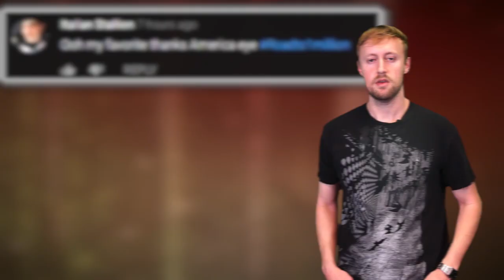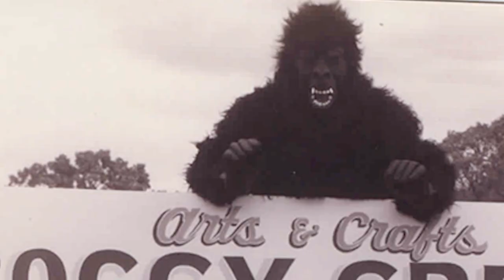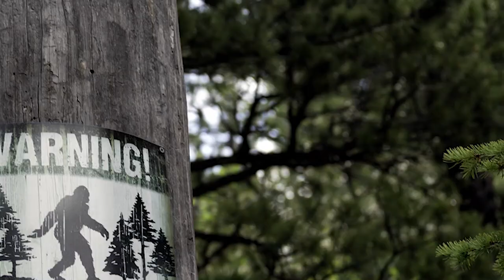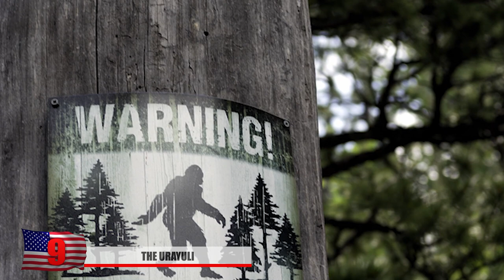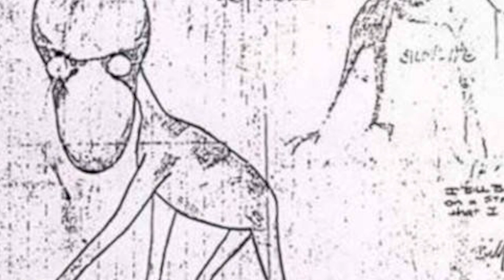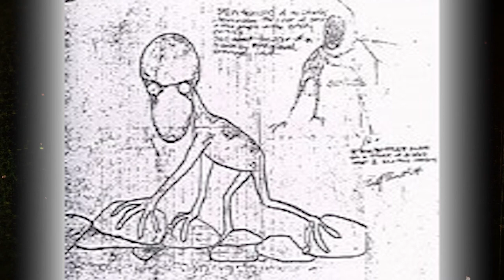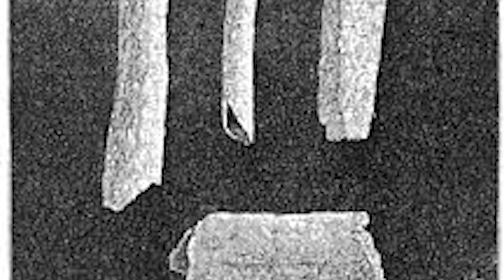Craziest Cryptids Ever Discovered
From lake monsters and ancient giants … to the Mothman and porcupine-primates … Here are 12 of the craziest cryptids ever described

#6  Beast of Bray Road
The beast was described as resembling a bear, although Bigfoot might be the better comparison.  Initially reported in 1936, it was seen on a backroad of Elkhorn, Wisconsin.  Witnesses said it was a bipedal creature standing around 7 feet tall (2 m) and weighing up to 700 pounds (318 kg).  Certain accounts refer to it as a werewolf, although no records mention the beast transforming from a human into a wolf.  Some cryptozoologists have speculated the animal could be some sort of unrecognized species of wild dog, or a wolf-dog hybrid.  Sightings occurred into the early 1990s.  That prompted a local newspaper reporter to investigate the stories.  She was later convinced the witnesses were telling the truth about what they saw.

#5  The Dover Demon
In 1977, a teenager in Dover (doe-vur) Massachusetts claimed to see this bizarre creature.  It had a humanoid appearance and was perched atop a stone wall.  More reports of the creature were soon filed by additional witnesses.  Most accounts described it as having a large head with eyes that had a red or orange glow.  At around 3.5 feet tall (1 m), it had a slender build with fingers like tendrils.  It walked on all-fours, even though it appeared to be bipedal.  Some people think the Dover Demon might have been an ET since its description was similar to that of the gray aliens link to UFO abductions.  Other guesses include the Demon being a mutated animal, or some unidentified animal species.  Whatever it may have been, the creature disappeared after a brief flurry of sightings.

#4  The Pope Lick Monster
Here’s a legendary cryptid from Kentucky (ken-tuk-ee) that is described as part-human, part-sheep, and part-goat.  According to legend, it resides underneath a trestle bridge that spans Pope Lick Creek in Louisville (loo-ee-vill). The monster is infamous for luring in trespassers by using a form of voice mimicry or hypnosis.  Once drawn in, the trespasser arrives just in time to be run down by an oncoming train.  The cryptid will also attack victims outright.  With a horrific scream it jumps and crashes onto the roofs of cars traveling underneath the structure.  The Pope Creek Bridge has become a must-see location for thrillseekers. Because of that, an 8-foot fence (2.5 m) was constructed to keep out the curious.  But fatalities are still reported when sightseers go looking for the monster. The most recent reported incidents happened in 2016, and in 2019 when a teenage girl was killed on the train tracks.

#3  Spiny Backed Chimpanzees
A US Navy unit was stationed in the Democratic Republic of Congo between 1997 and 2002.  According to an anonymous source within that unit more than a dozen bipedal chimpanzees were sighted trying to kill another animal.  They were unlike any chimps the soldiers had ever seen. All of them had a uniform gray coloration and stood around 5 feet tall (1.5 m).  Their most unusual physical trait was a series of porcupine-like quills that ran along their back, and stood up when the animals were agitated.  The precise location of this event was never disclosed by the anonymous source.  And while film of the incident was supposedly shot, that film has been classified.

#2  The Mothman
This phenomenon started in 1966 when the strange cryptid was first sighted in West Virginia. Most of the sightings seemed to occur near the town of Point Pleasant near an abandoned World War 2 munitions plant. While out driving one night, two young couples said they encountered a bizarre humanoid that stood about 7 feet tall (2 m) and had wings that folded behind its back.  The creature had large red eyes that glowed in the center of its chest.  As they tried to drive away, the beast unfurled its wings and flew down the road in pursuit of them.  According to the witnesses speeds exceeded 100 miles per hour (160 kph).  Eventually, the Mothman gave up the chase and vanished.  More than 100 sightings of the cryptid were reported over the next 13 months.  Most of the accounts describe a dark-colored creature with a 15 foot (4.5 m) wingspan.  Guesses as to what the creature was ranged from an unknown animal species, to a supernatural or extraterrestrial entity. Alleged sightings of the Mothman have continued into the 21st century, so it looks like he’s still out there somewhere.

1...